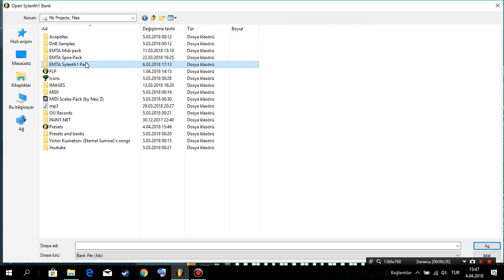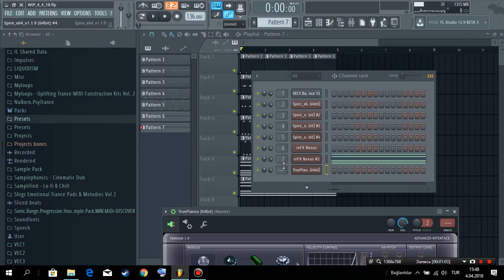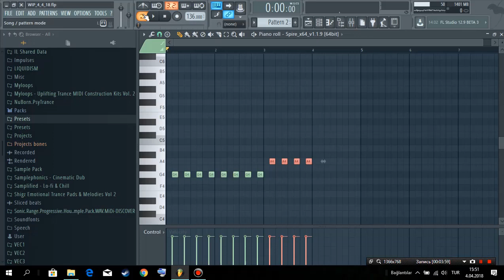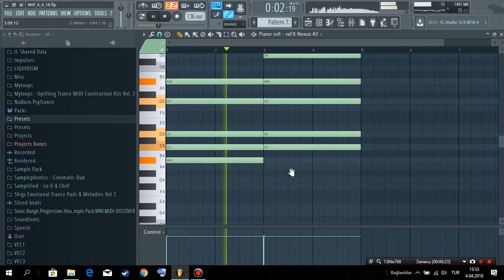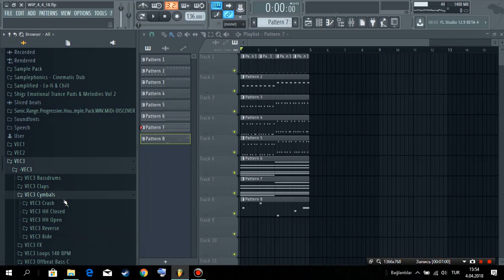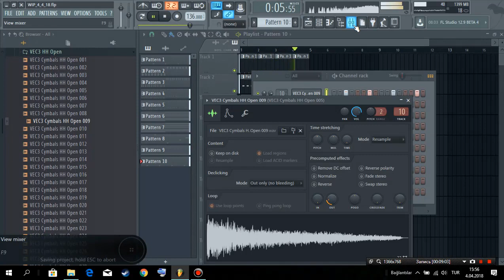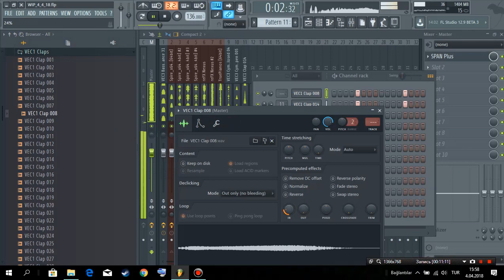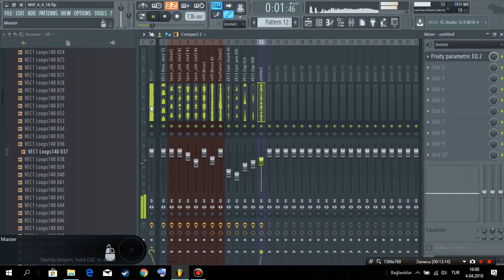Making an Uplifting Trance Song [ FL Studio 12 ]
Just recorded when i was doing some uplifting trance.. I'll soon upload a Project view video.
You can ask any questions about music production